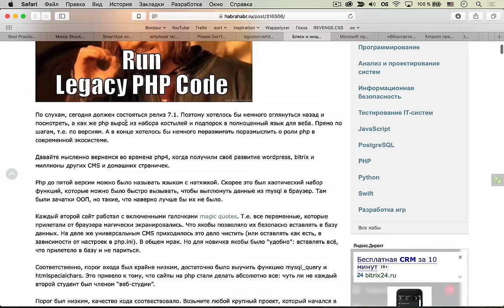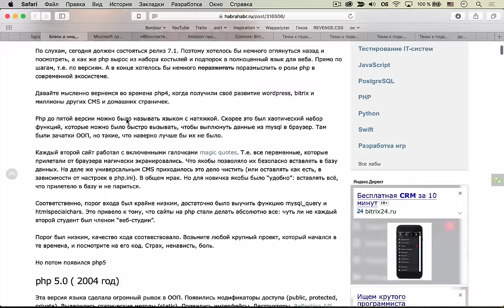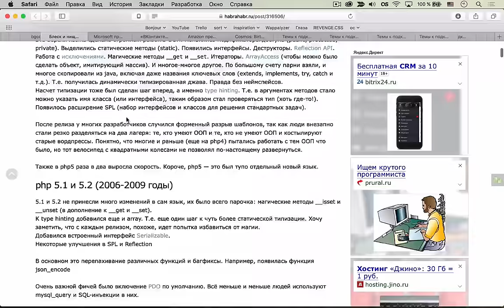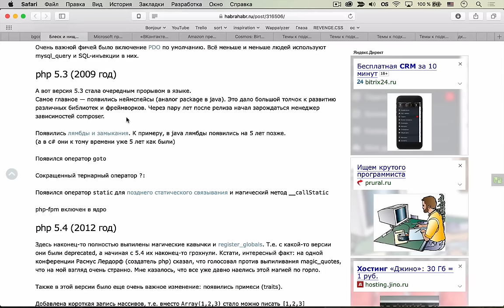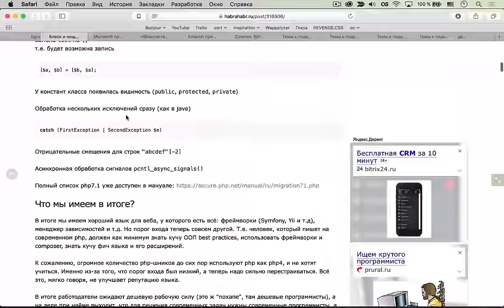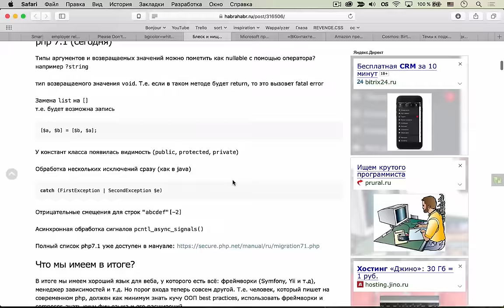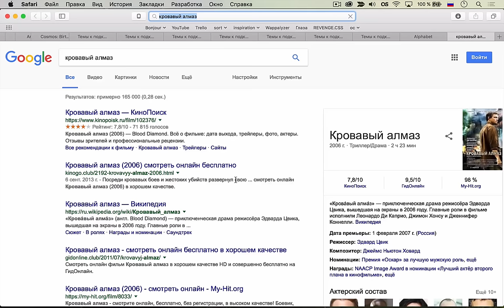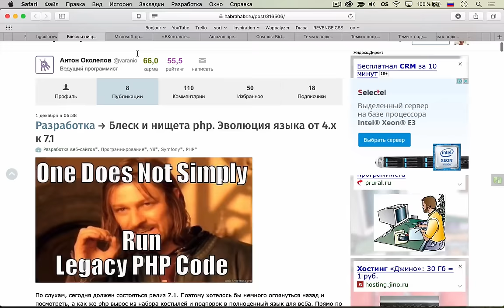«Блеск и нищета PHP» из подкаста Суровый веб #105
Обсуждение одной из тем подкаста «Суровый веб» под номером 105. Поговорили о том, как развивался PHP и к чему он пришёл с версией 7.1. Полную версию подкаста смотрите